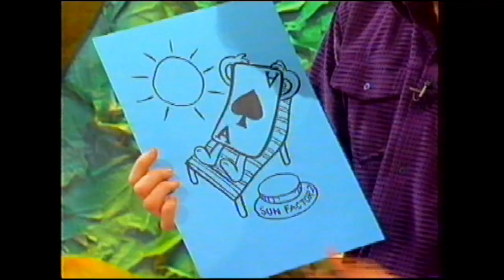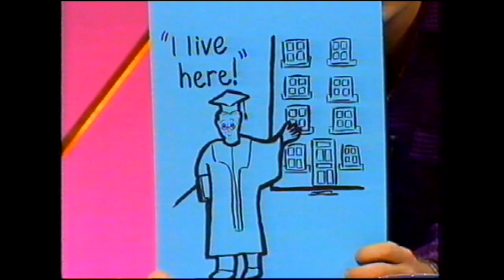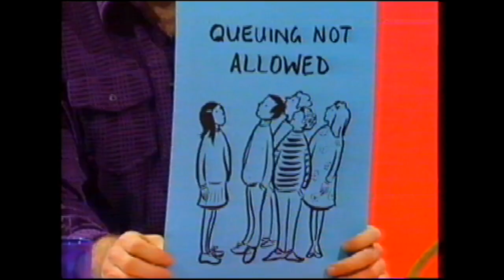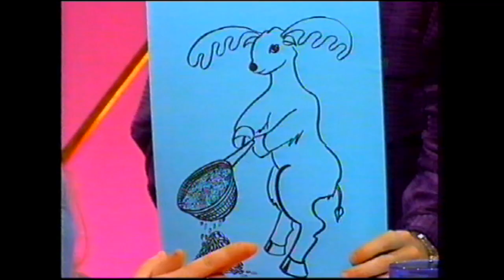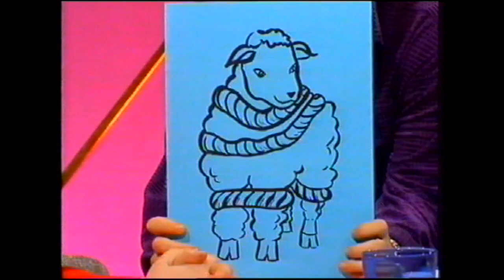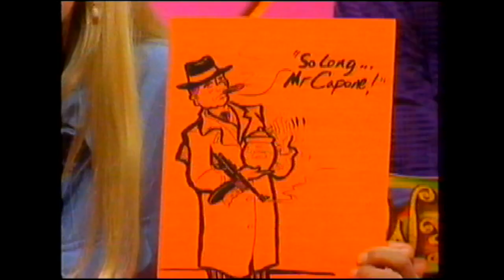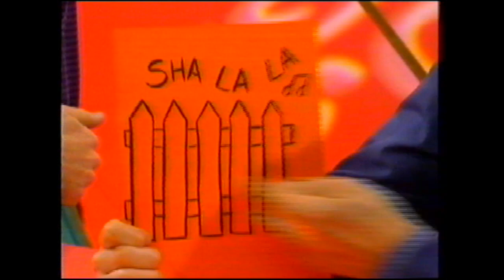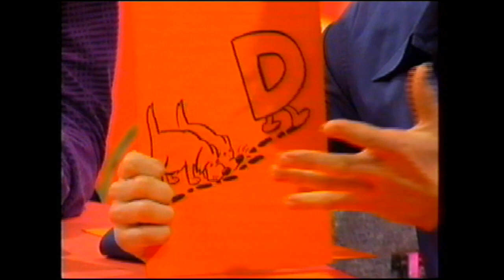Waffle episode [Nick Weir] - Channel 5 1998